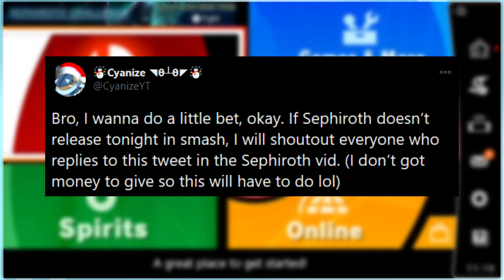Shirtless Sephiroth is 🤤! Super Smash Bros. Ultimate: 10.0 Funny moments! Feat. JP!